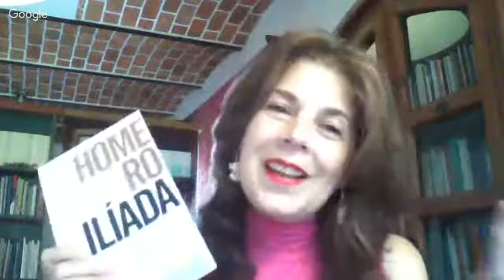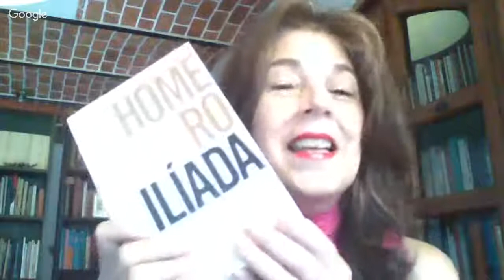Cómo iniciar una historia 1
Las primeras palabras. Un poco acerca de las primeras palabras en una historia.